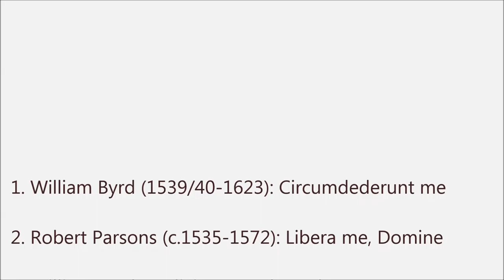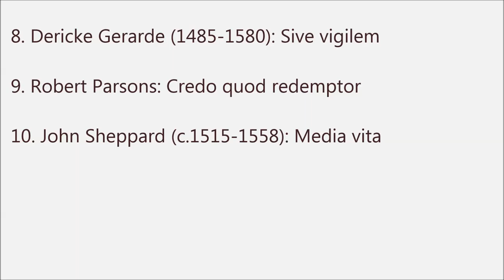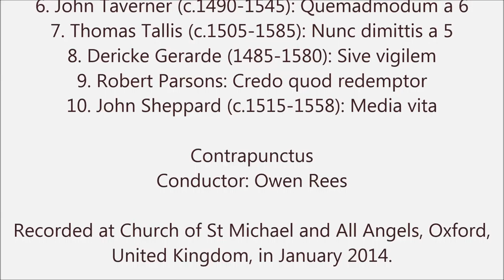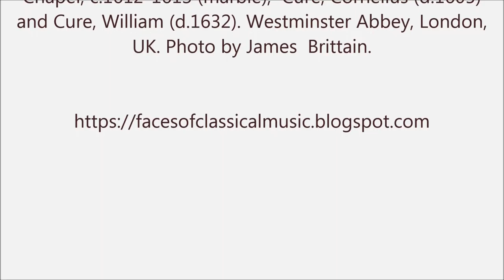In the Midst of Life. Music from the Baldwin Partbooks I - Contrapunctus, Owen Rees (Audio video)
In the Midst of Life
Music from the Baldwin Partbooks I

1. William Byrd (1539/40-1623): Circumdederunt me
2. Robert Parsons (c.1535-1572): Libera me, Domine
3. William Byrd: Audivi vocem de caelo
4. William Mundy (c.1529-1591): Sive vigilem
5. Robert Parsons: Peccantem me quotidie
6. John Taverner (c.1490-1545): Quemadmodum a 6
7. Thomas Tallis (c.1505-1585): Nunc dimittis a 5
8. Dericke Gerarde (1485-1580): Sive vigilem
9. Robert Parsons: Credo quod redemptor
10. John Sheppard (c.1515-1558): Media vita

Contrapunctus
Conductor: Owen Rees

Recorded at Church of St Michael and All Angels, Oxford, United Kingdom, in January 2014.

Signum Classics 2015

Cover image: The tomb of Mary Queen of Scots, south isle of the Lady Chapel, c.1612-1613 (marble), Cure, Cornelius (d.1605) and Cure, William (d.1632). Westminster Abbey, London, UK. Photo by James Brittain.